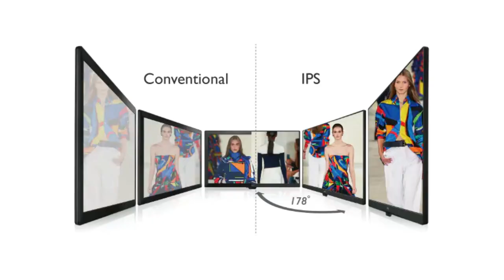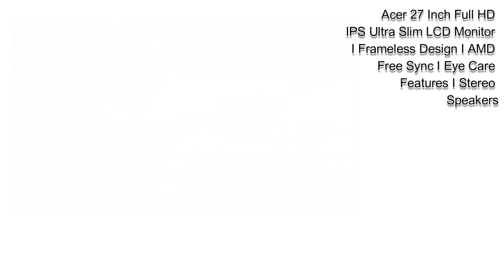Best IPS Monitor 27 inches | Best for Office Work, Photoshop, Graphic Designing and Video Editing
Namaskar Doston !

🔴 Best Monitor 27"

🔳 Dell 27 Monitor

🔳 BenQ 27 inch

🔳 Acer 27 Inch

🔳 LG 27 inch

🔳 Lenovo 68.5 cm (27-inch)